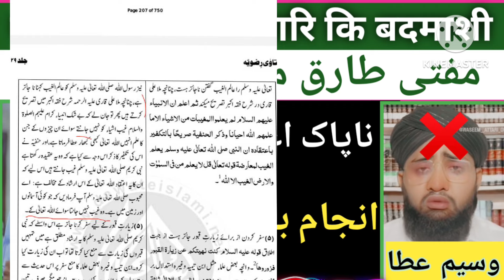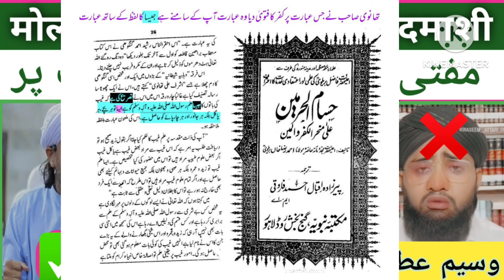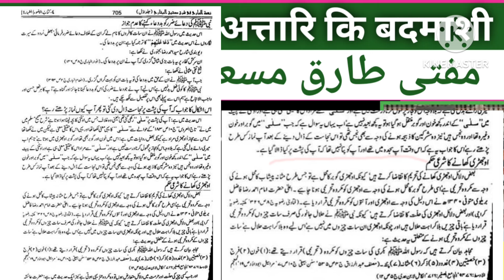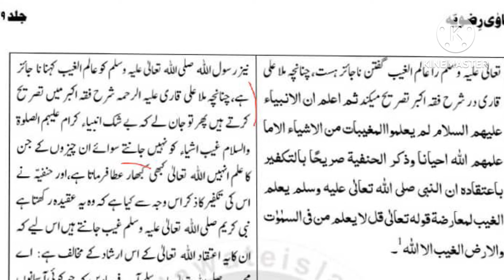Munazara Sunni VS Attari Razvi | Mufti Tariq Masood Par Etraaz | Phas Gaya Attari | सख्त ऐक्शन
السلام علیکم و رحمۃ اللہ

Highlight

* Munazara 2020
* Radde Bareliyat
* Munazra Barelvi
* munazra deobandi